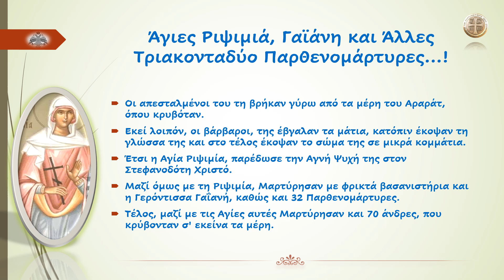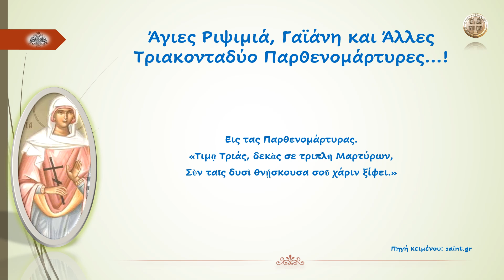Άγιες Ριψιμιά, Γαϊάνη και Άλλες Τριακονταδύο Παρθενομάρτυρες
Eις την Pιψιμίαν.
«Ἤλγει σπαθισμοῖς οὐδαμῶς Ῥιψιμία,
Ἄπειρα τούτοις ἀνταριθμοῦσα στέφη.…»
Εἰς τας Παρθενομάρτυρας.
«Τιμᾷ Τριάς, δεκὰς σε τριπλῆ Μαρτύρων,
Σὺν ταῖς δυσὶ θνῄσκουσα σοῦ χάριν ξίφει.»
Eις την Γαϊανήν.
«Γαϊανὴν ἔστεψεν ἄσκησις πάλαι.
Καὶ νῦν ἄθλησις ἡ διὰ ξίφους στέφει.»